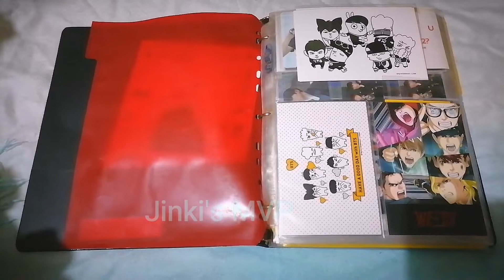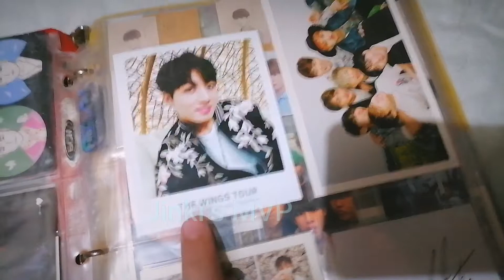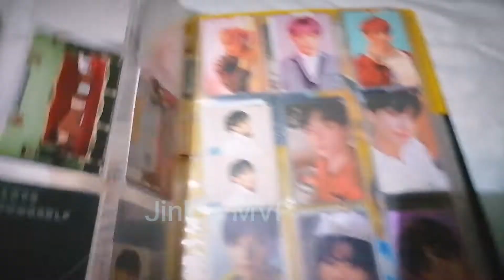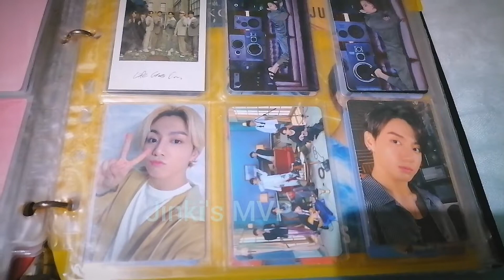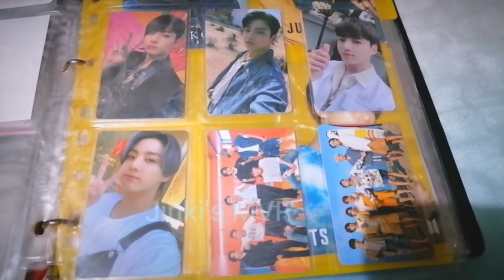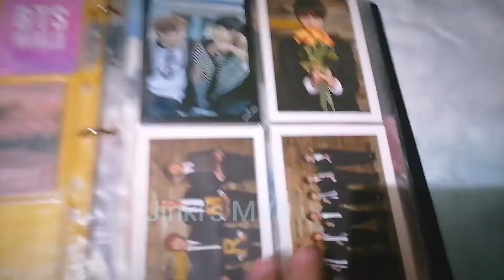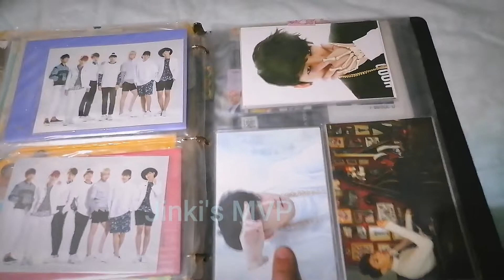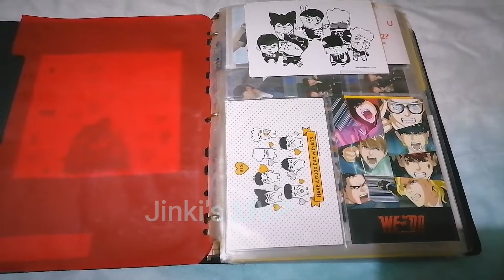BTS Binder Tour: Binder 1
I have decided to let go of most of my BTS merch and that goes with the photocards. I have been a BTS for more than 4 years and I stopped collecting during the 3rd quarter of 2021.

Yes, I became a Shawol in 2021 also but there are a few factors why my collecting behavior with BTS changed. SHINee is just one of the reasons.

I had a little introduction but if you want to skip to the actual tour, skip to the 1:40 mark.